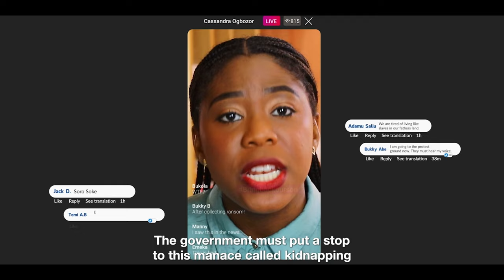Movie Premiere: The Uprising "Wives On Strike" | Orisun TV